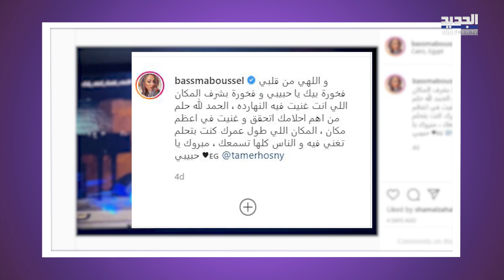لن تتخيلوا فارق العمر بين تامر حسني وزوجته بسمة بوسيل والأخيرة تفضح ما قاله لها !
تفاجأ الجمهور بفارق العمر بين تامر حسني وزوجته بسمة بوسيل، فعلى الرغم من أن تامر يعتبر من الفنانين الشباب، إلا انه بلغ الـ42 من عمره ولا شك في ان شكله يساعده كثيرا لكي يبدو في عمر الثلاثين، خصوصا بعدما خضع لعمليات تجميل عدة طوال مسيرته.
شاهدوا في هذا التقرير المزيد من التفاصيل حول فارق العمر بين تامر وزوجته، وماذا كشفت عنه ؟